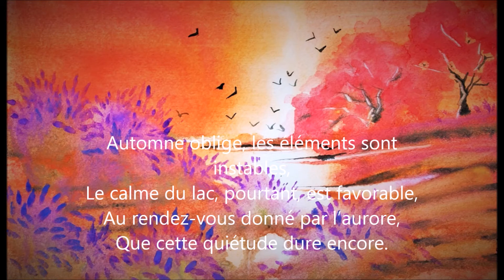Poésie : LE LAC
Poésie :